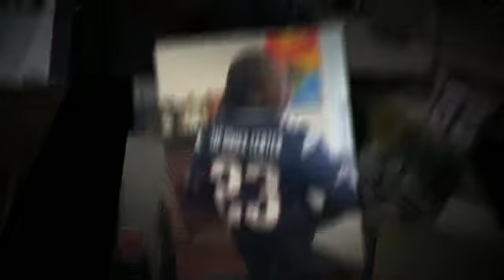Copy of Congratulations New England Patriots!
XLIX Super Bowl Champs!